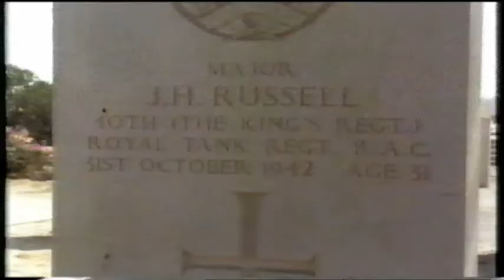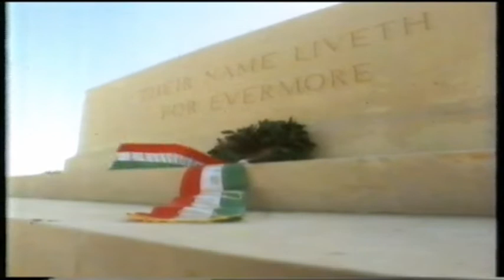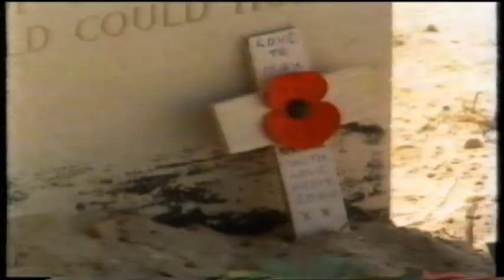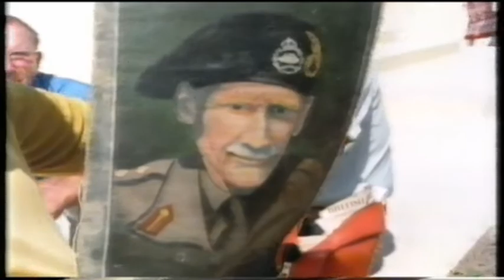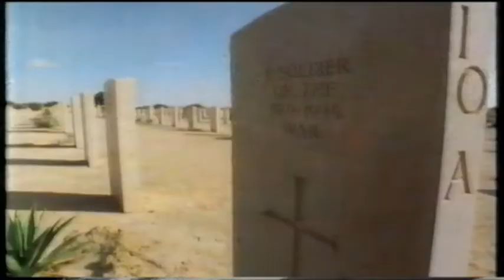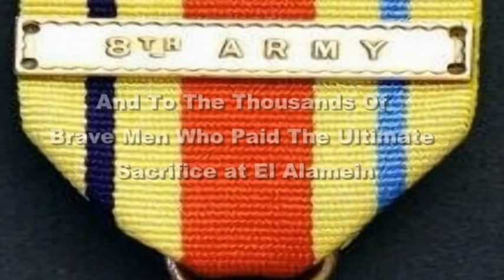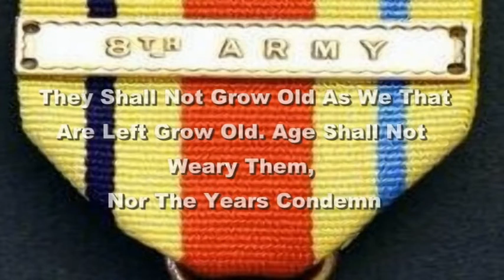Africa Stars - BBC WW2 Documentary Sgt Edward Traynor